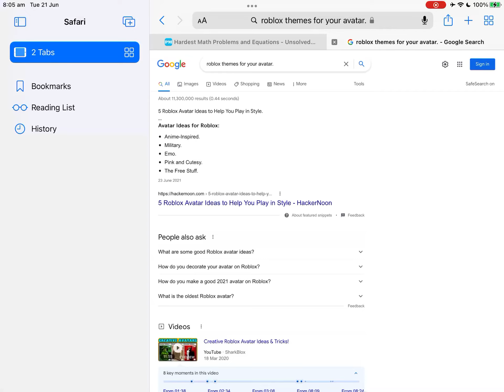I did it again but free 🤑